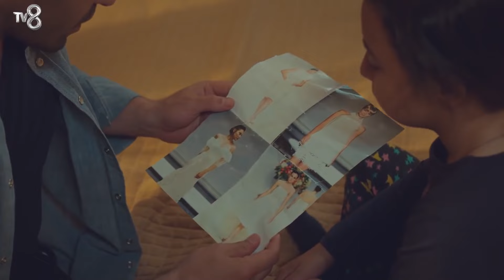Candan ve Demir EVLENDİ! - Kızım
Uğur ve Demir çifte düğün yaptı. EVLİ MUTLU VE ÇOCUKLU

Öykü 8 yaşında, yaşıtlarından farklı olarak algısı çok açık olan, empati duygusu gelişkin ve çok akıllı bir kızdır. Doğduğundan beri birlikte yaşadığı teyzesi onu terk edince daha önce hiç görmediği babası Demir’i bulmak zorunda kalır.
Hayatında sorumluluk almamış, yetimhanede büyümüş bir dolandırıcı olan Demir; Öykü’nün onu bulmaya geldiği gün tutuklanır. Demir, kızına bakması şartıyla mahkeme tarafından salınır ancak Demir, o gün tanıştığı Öykü’yle yaşamayı istememektedir... Demir ve ortağı Uğur (Tugay Mercan) bir yandan Öykü’den kurtulmaya çalışırken, bir yandan da büyük bir vurgun yapma planı içindedirler.
Bu büyük vurgunun hedefinde olan Candan ise sakin görünen hayatında geçmişin büyük acılarını gizlemektedir. Tüm bu tesadüflerle hayatın bir araya getireceği insanların hiçbirinin bilmediği ise Öykü’nün büyük bir sırrı sakladığıdır.

KÜNYE
YAPIMCI: MED Yapım
YAPIMCI: Fatih Aksoy
YÖNETMEN: Gökçen Usta
SENARYO: Banu Kiremitçi Bozkurt - Irmak Bahçeci
UYGULAYICI YAPIMCI: Suzan Sümeli